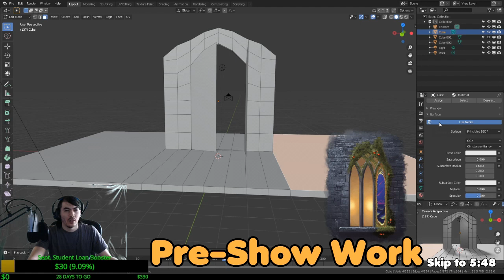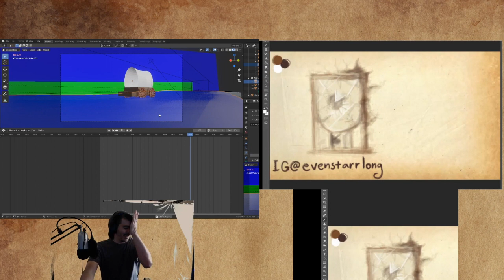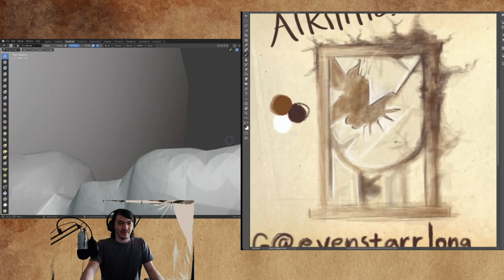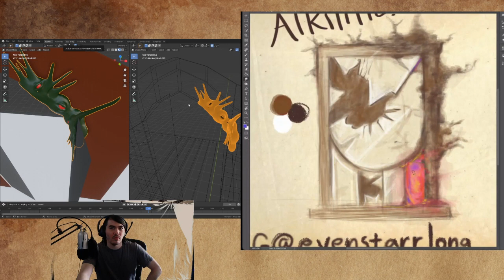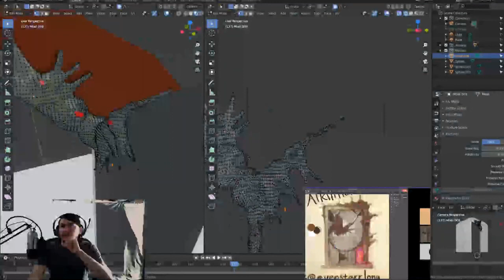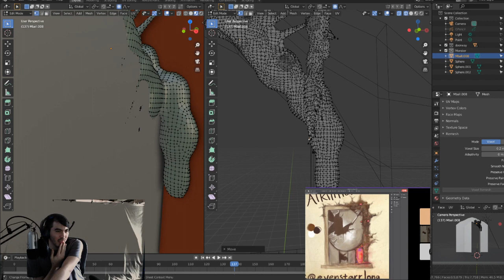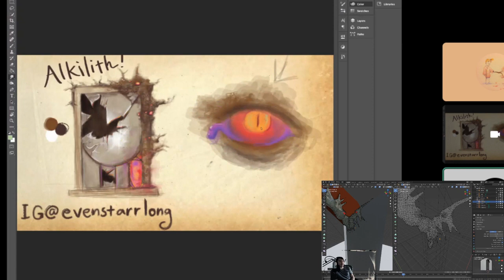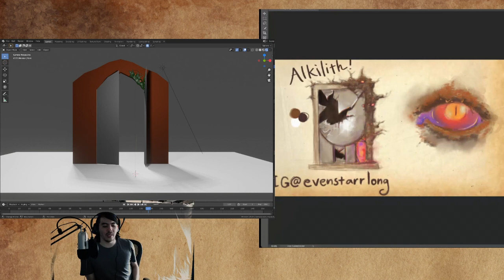Some Sort-a Talk Show (ft. Evenstarr) - Monster Manual Roadtrip: Alikith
I know the video length is... tiresome.
Phase 1- Just get the videos UP
Phase 2- Jot down P.O.I. in preparation for when Youtube grants this small channel chapters.

A project in which an artist and an idiot draw, craft and talk their way through the pages of the DnD Monster Manual.

Stop #1 - Alikith